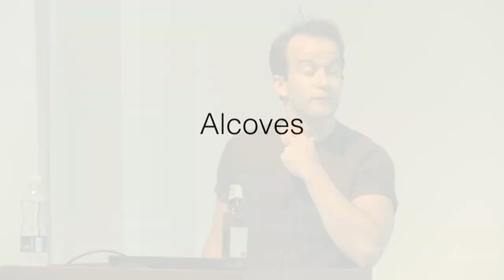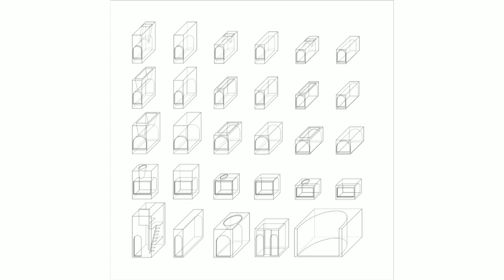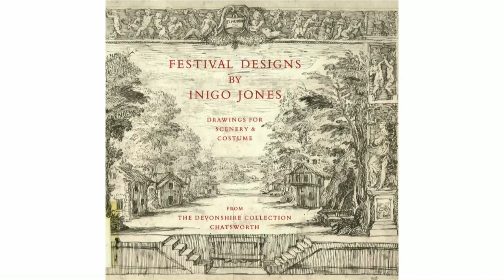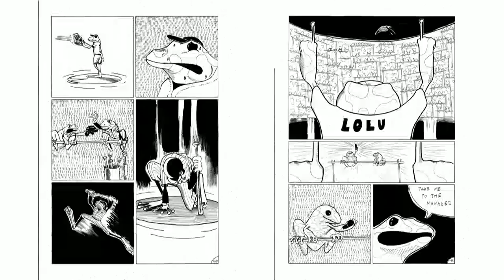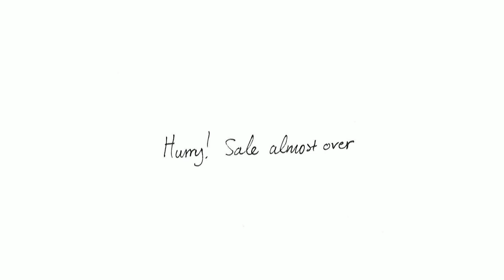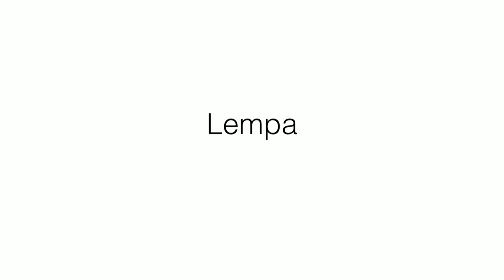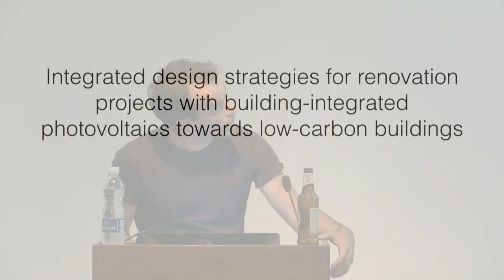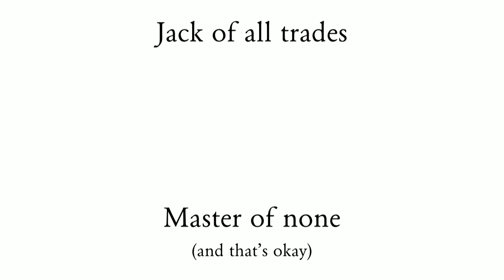Jack of all Trades, Master of None - Antonis Papamichael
AA Visiting School x t-sa forum Annual Lecture Series
14 September 2017

What does it mean to be an architect in this day and age? While the developer is becoming a driving force on the manifestation of buildings, quantifying space has become a priority. As a result the architect and the skills needed to create spaces of quality, are cast aside. The architect’s ability to deal with the intangible and the unquantifiable is unappreciated.

As architects, we must revisit our lineage in the discourse of architecture to develop a new, contemporary language that allows us to re-establish ourselves as relevant today. As a case study, the talk will investigate the different forces that helped Inigo Jones to develop his own language by re-appropriating the classical language in England. Additionally, through the work of the speaker, the talk will show the benefits of breaking down architecture into facets and investigating them in their own right, with the ultimate aim to develop a unique architectural language.

Antonis Papamichael is an illustrator and an AA graduate. He is a cofounder of Studio Abroad Ltd, and the ‘creative guru’ of beta boulders. In his free time he manages his own where he investigates the relevance of the different facets of architecture as disciplines in their own right, leading to essays, comic books, casts and video games.